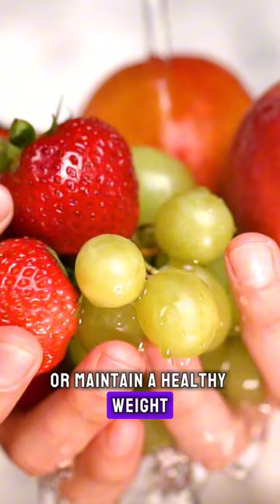Health Benefits of mixed fruit salad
Title: Health Benefits of mixed fruit salad
Description:
In this video, we will be exploring the amazing health benefits of mixed fruit salad. Packed with a variety of fresh fruits, this colorful dish is not only delicious but also incredibly nutritious. From boosting immunity to improving digestion, mixed fruit salad is a powerhouse of vitamins, minerals, and antioxidants that can help support overall health and well-being.

Each fruit in the salad brings its own unique set of health benefits to the table. Whether it's the vitamin C-rich citrus fruits, the fiber-packed berries, or the potassium-loaded bananas, every bite is a step towards a healthier you. Additionally, the natural sugars in the fruits provide a sweet treat without the guilt, making it a perfect option for those looking to satisfy their sweet tooth in a nutritious way.

So whether you're looking to improve your skin health, enhance your energy levels, or simply add more variety to your diet, mixed fruit salad is a simple and delicious solution. Join us as we delve into the world of mixed fruit salad and discover just how beneficial this dish can be for your overall health and wellness.

Outline:
nutrition
seasonal fruits
wellness
fruit facts
orchard adventures
fruit fusion
berry bliss
farm-to-table
taste of nature
fruitful discoveries
tropical fruits
fruit inspiration
fresh produce
juicy delights
fruit art
farm fresh
fruit enthusiast
zesty citrus
fruit fun
vibrant flavors
fruit lovers
health benefits
fruit tasting
healthy recipes
nutrition tips
exotic fruits
fruit adventure
fruit exploration
delicious smoothies
fruit salad ideas
juicy creations
weight loss
health
healthy lifestyle
diabetes
blood sugar
healthy living
healthy eating
antioxidants
healthyliving
fruits
healthylifestyle
kidney function improvement
top 10 foods
type 1 diabetes
digestion
naturalhealth
mental health
health tips
holistichealth
weight loss tips
kidney health
kidney disease diet
wellnesstips
healthyrecipes
gout treatment
antioxidant fruits
health and wellness
healthyeating
diettips
fruit
fruit custard recipe
health benefits of strawberries
salad benefits
short video
viral shorts
daily health tips
tips of the day
home remedies
protein
skin care
health care
tips for health
daily health tips for face
healthy food
bestie health
healthy diet
youtube shorts
eric berg
nutrition facts
dr eric berg
dr berg
carbohydrates
youtube kids
lose fat

Let's make healthy eating fun and delicious with a mixed fruit salad!

I'm on Instagram as @health_bar108. Install the app to follow my photos and videos.